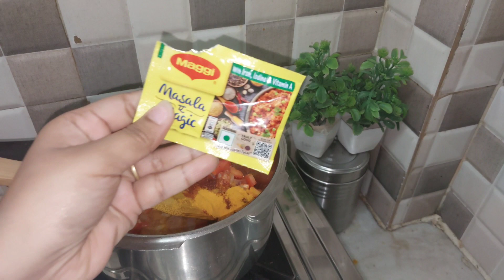जब घर पर न हो कोई सब्जी न मसाला तब बनाएं ये स्वादिष्ट रेसिपी जिसके सामने बिरयानी भी फेल !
Hii Guys Welcome to our channel we are here with this new video if you like this video then do subscribe and comment down for more interesting videos... Love u all :-)

धन्यवाद.